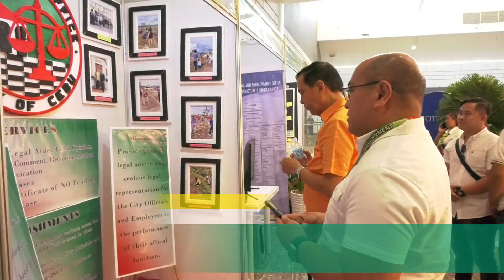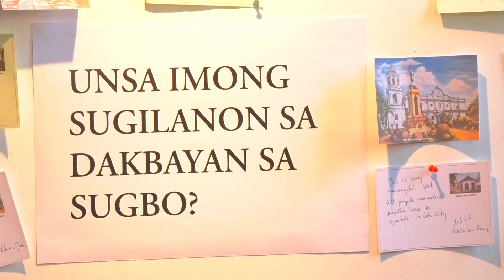Passion in Action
Mayor Mike Rama's Passion in Action